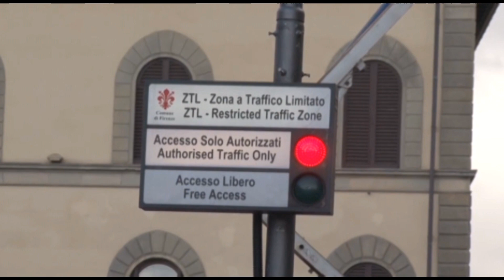Dal 31 marzo stop ai veicoli più inquinanti in ztl e fascia viali Gramsci e Matteotti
Il Comune aveva richiesto al Ministero dell'Ambiente una deroga di 18 mesi per le ditte artigiane, ma non ha ricevuto risposta alla istanza
Al via il 31 marzo lo stop ai veicoli più inquinanti all'interno della ztl e nella fascia dei viali Gramsci e Matteotti. Sempre dal 31 marzo, sul sito di Sas sarà possibile richiedere i contributi destinati all'acquisto di mezzi ecologico.
Si tratta delle misure adottate da Palazzo Vecchio in attuazione delle disposizioni regionali per il miglioramento della qualità nell’aria: a febbraio 2020 la Regione Toscana ha infatti siglato un accordo con il Ministero dell'Ambiente che prevede l'adozione di misure nei settori maggiormente responsabili delle emissioni inquinanti.  Sulla base dell’accordo attuativo fra Regione Toscana e Comune di Firenze, sottoscritto a settembre 2020, è stato disposto il divieto di accesso e di transito alle auto e ai veicoli merci delle classi diesel Euro 3 ed Euro 4 compreso nell’area della Ztl e nell’area dei viali di circonvallazione tra viale Amendola-Giovine Italia e piazza della Libertà. Si ricorda che era già vietato l’accesso ai veicoli diesel Euro 1 ed Euro 2 e ai mezzi a benzina Euro 1.
Il divieto sarà in vigore dal lunedì al venerdì dalle 8.30 alle 18.30. Per 18 mesi, quindi fino al 30 settembre 2022, saranno esonerate dal divieto le auto dei residenti nella zona interessata dallo stop, in modo da garantire un tempo adeguato per l’accesso ai contributi e la sostituzione dei veicoli inquinanti. I divieti non si applicano anche ai veicoli condotti dagli over 70 e altre categorie specifiche.
Il Comune, come spiegato dagli assessori alla Mobilità, Stefano Giorgetti, e all'Ambiente, Cecilia del Re, aveva richiesto a Regione Toscana e Ministero dell'Ambiente una deroga di 18 mesi per le ditte artigiane, ma non ha ricevuto risposta alla istanza presentata al Ministero. I particolari su area vietata e deroghe sono disponibili sul sito del Comune